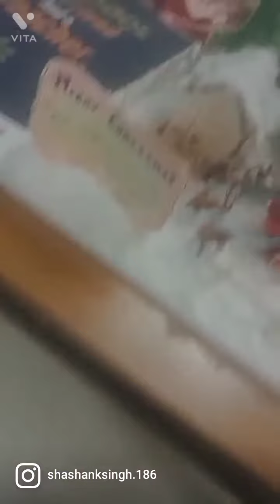Korba desi boy working